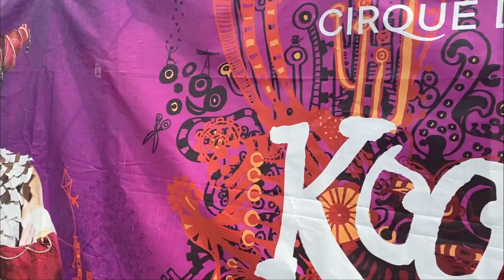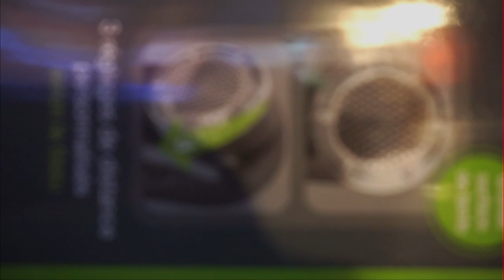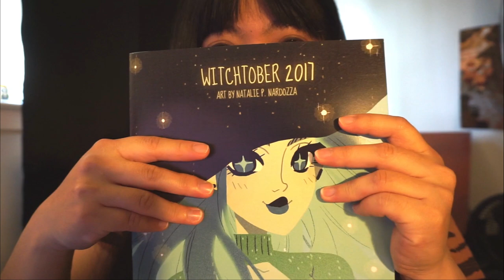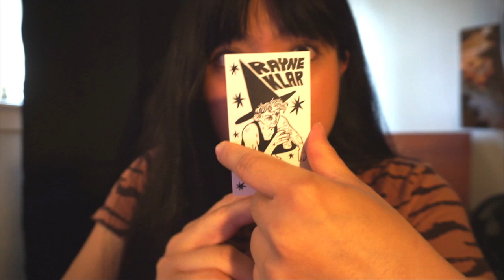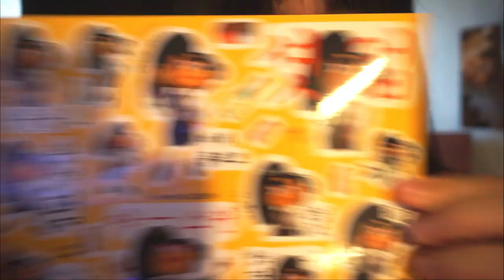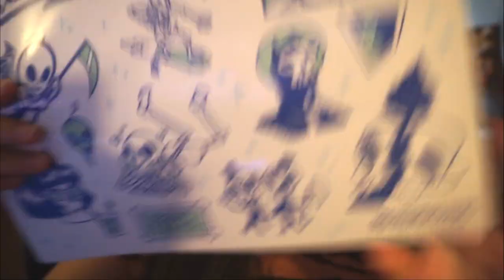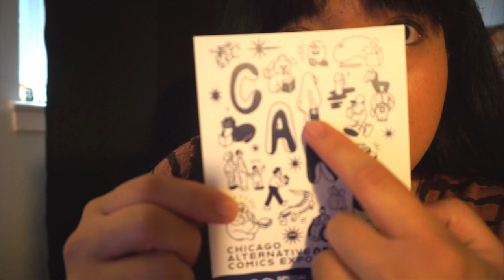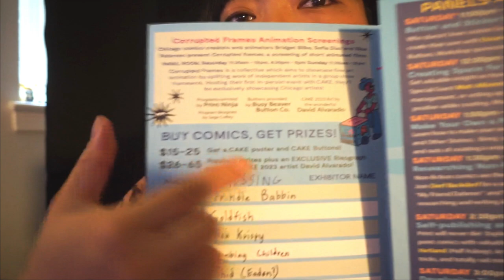studio vlog | 🤡 Clowns, fuzz, plans oh my 🤡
Back home and catching up. Don't worry, vlogs will still be up but not at regular scheduled times and they probably won't be very long...I have less and less to talk about XD

♥♡♥ Join me on YOUTUBE by clicking the JOIN button above to see behind the scenes posts and vote on my upcoming videos!